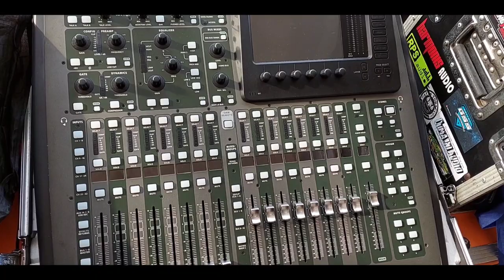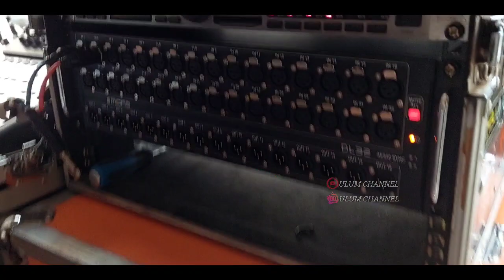Cek Sound Terbaru Ala HARMONIS Audio Singosari Makin Horeg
Cek sound terbaru harmonis audio Singosari